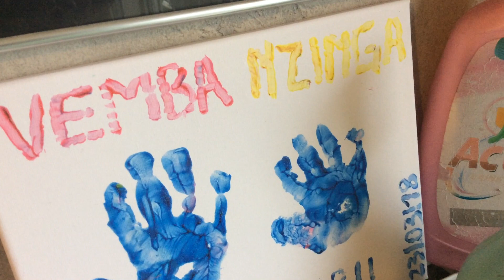Silence, ça pousse!